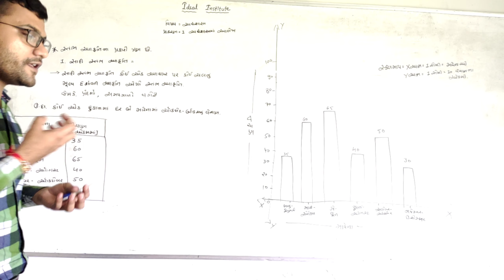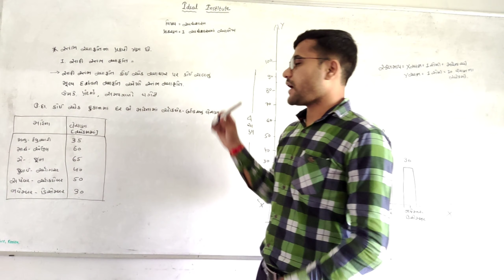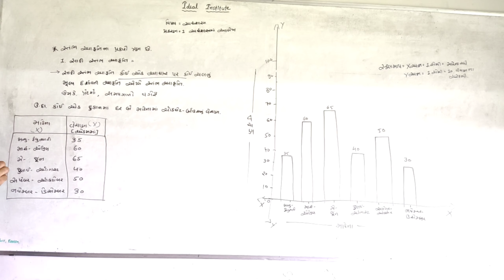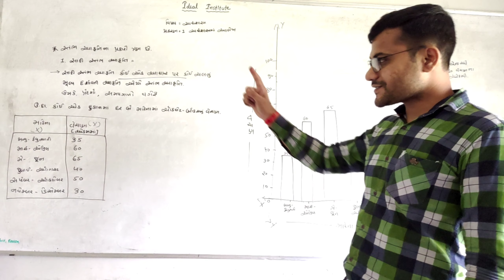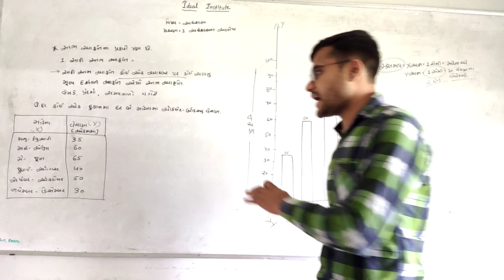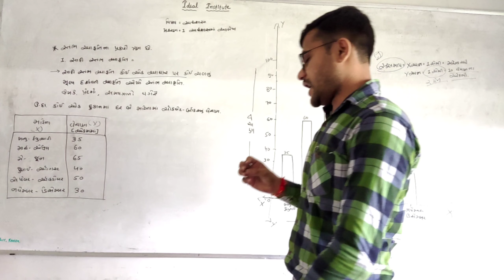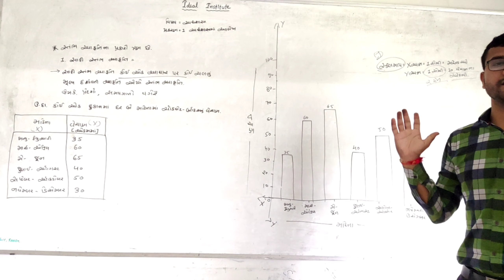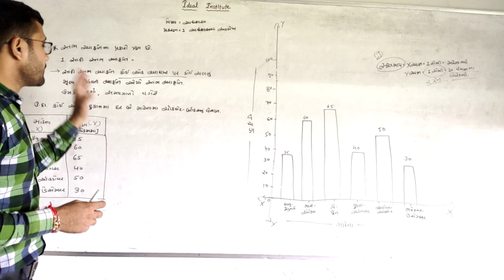Std :- 12 Gujarati Medium|Sub :- Eco|Chapter :-1(Part :- 4) | અર્થશાસ્ત્રમાં આલેખ By Chintan Sir